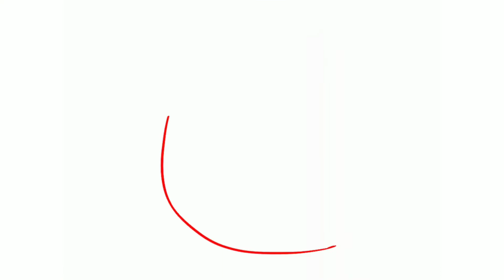European Birds | Draws